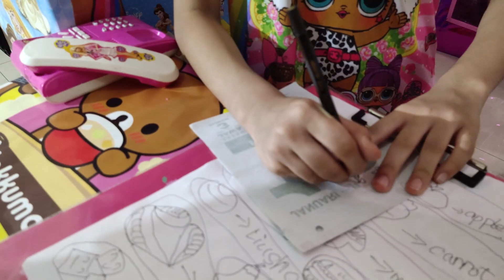Felissa Patricia Zhang restaurant,let's cooking together and singing BLACKPINK Kill this love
hello,My Viewers,let's cook with Felissa Patricia Zhang,Ferruccio Marchettino Ong and Valerie Berlinetta Ong,welcome to My New Restaurant,and We will singing together BLACKPINK song,kill this love,don't forget to subscribes,thankyou My All Friends.